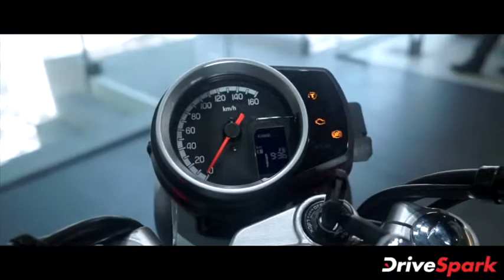Honda H’Ness CB 350 First Look In Kannada | ವಿವರಣೆ ಹಾಗೂ ಇನ್ನಿತರ ವಿವರಗಳು | Kannada DriveSpark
ಹೋಂಡಾ ಮೋಟಾರ್‌ಸೈಕಲ್ಸ್ ಅಂಡ್ ಸ್ಕೂಟರ್ಸ್ ಇಂಡಿಯಾ ಕಂಪನಿಯು ಇತ್ತೀಚೆಗೆ ತನ್ನ ಹೈನೆಸ್ ಸಿಬಿ 350 ಪ್ರೀಮಿಯಂ ಕ್ರೂಸರ್ ಬೈಕ್ ಅನ್ನು ದೇಶಿಯ ಮಾರುಕಟ್ಟೆಯಲ್ಲಿ ಬಿಡುಗಡೆಗೊಳಿಸಿದೆ.

ಈ ಬೈಕಿನ ಬೆಲೆ ದೆಹಲಿಯ ಎಕ್ಸ್ ಶೋರೂಂ ದರದಂತೆ ರೂ.1.90 ಲಕ್ಷಗಳಾಗಿದೆ. ಈ ಹೊಸ ಕ್ರೂಸರ್ ಬೈಕ್ ಅನ್ನು ಕಂಪನಿಯ ಬಿಗ್ ವಿಂಗ್ ಡೀಲರ್ ಗಳ ಮೂಲಕ ಪ್ರತ್ಯೇಕವಾಗಿ ಮಾರಾಟ ಮಾಡಲಾಗುವುದು.

ಇತ್ತೀಚಿಗೆ ಈ ಬೈಕ್ ಅನ್ನು ಬೆಂಗಳೂರಿನಲ್ಲಿರುವ ಕಂಪನಿಯ ಡೀಲರ್ ಗಳ ಬಳಿ ಪರೀಕ್ಷಿಸಲಾಯಿತು. ಹೊಸ ಹೈನೆಸ್ ಸಿಬಿ 350 ಬೈಕಿನ ಫಸ್ಟ್ ಲುಕ್ ಹಾಗೂ ವಾಕ್‌ರೌಂಡ್ ಅನ್ನು ಈ ವೀಡಿಯೊದಲ್ಲಿ ನೋಡೋಣ.